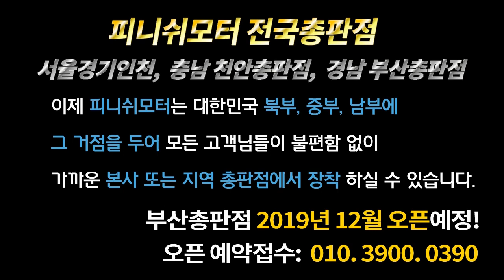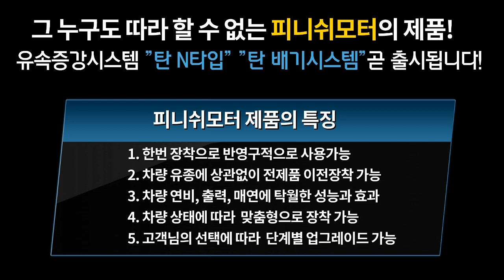[피니쉬모터] 스파크19년 모닝19년 "이제부터는 경차가 아닙니다!"~~~~매연감소! 출력증강! 연비개선! 피니쉬모터에서 해결해 드립니다!